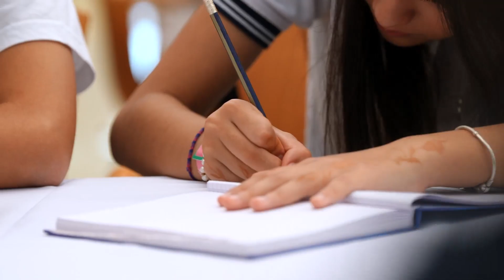Empowering Youth 2023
SUAD, The French Institute in the UAE, and TotalEnergies organized an event titled 'Empowering Youth Voices 2023.' 🎙️✨ This oratory competition brought together students from French schools to debate various topics related to the COP28 agenda.

SUAD, l'Institut français aux EAU, et TotalEnergies ont organisé un événement intitulé “Favoriser la Voix des Jeunes 2023.” 🎙️✨ Cette compétition oratoire a rassemblé des élèves des écoles françaises pour débattre de divers sujets liés à l'ordre du jour de la COP28.

@Institut Français UAE
@Institut français des Émirats arabes unis
@Lycée Français International de Dubaï
@LYCÉE FRANÇAIS INTERNATIONAL GEORGES POMPIDOU
@Lycée Louis Massignon Abu Dhabi

TotalEnergies